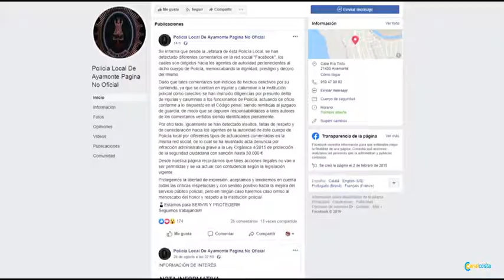policia ayto juzgado 0209